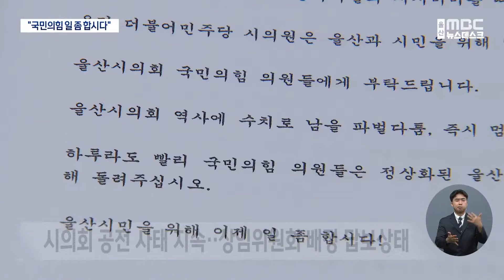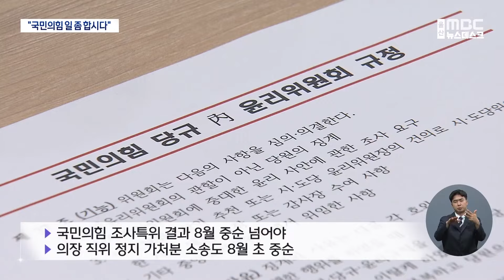"국민의힘 의원님 일 좀 합시다".. 임시회 또 연기 (2024.07.18/뉴스데스크/울산MBC)